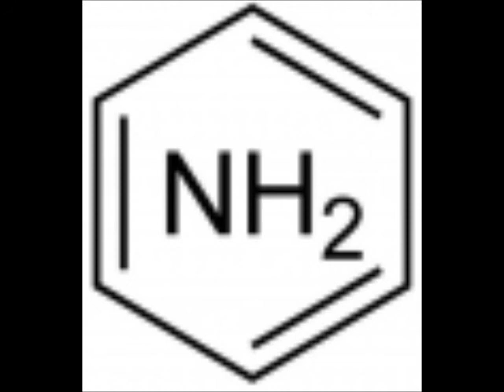medically insecure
a song I made for someone I used to date and be friends with. it's difficult to listen to now, and probably will be for a long time.